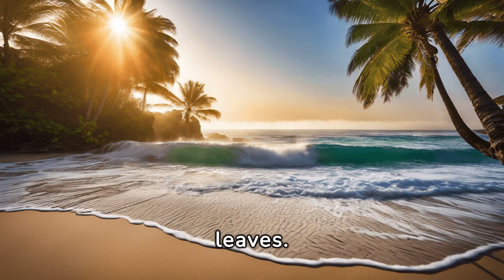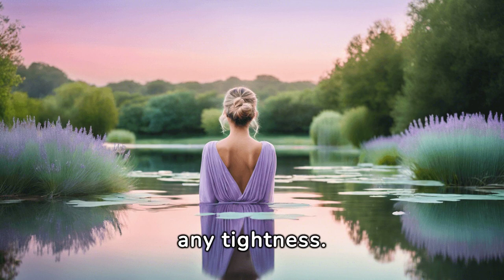Guided Imagery: Finding Inner Peace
Close your eyes. Imagine stepping onto warm sand—the sun kissing your skin. You’re at the sun-kissed beach, waves lapping at your feet. The air smells of salt and adventure. Or perhaps you’re atop a mist-shrouded mountaintop—the world below obscured, leaving only you and the ethereal mist.

Breathe in the crisp air; feel the ancient rocks beneath your palms. Alternatively, you’re in a tranquil forest—the rustling leaves, the earthy scent, the dappling sunlight. Here, you float weightless on calm waters, tension dissolving with each ripple. Birds sing, and you’re part of their symphony. This guided imagery invites you to create your sanctuary—a place where inner peace resides.

As you visualize, notice the details—the colors, textures, and sensations. Feel the warmth, the coolness, the softness. Release any burdens; let them dissolve into the water, the mist, or the forest floor. You’re lighter, freer. And as the sun sets, its warm glow envelops you, whispering that this moment is eternal. Inner light radiates within you—a beacon of serenity.

Trust your intuition; nature’s wisdom speaks through the rustling leaves and crashing waves. Gratitude fills your heart. Carry this oasis with you, a refuge whenever life’s tides rise.